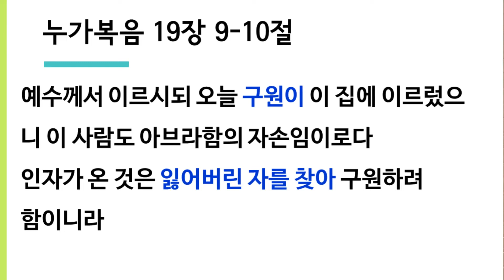부자가 예수님을 보고 싶어하면 생기는 일 (눅 36) - 죽알성교회 (5월 10일 주일 설교)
죽알성교회 성도님들께 감사의 마음을 전합니다!
여러분의 기도와 도움으로 지금까지 온전한 예수 그리스도의 십자가 복음을
전할 수 있었습니다.
앞으로도 변함없이 복음을 잘 전할 수 있도록 기도부탁드립니다
다시 한번 감사를 드립니다
유형욱 목사 드림